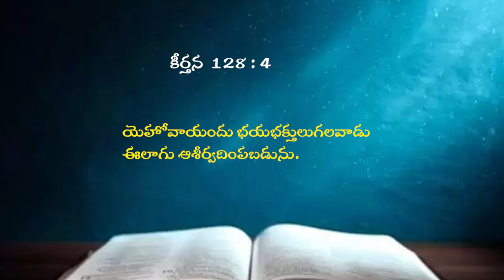25 06 24 Bro Kaile vijay babu garu కుటుంబ వ్యవస్థ పార్ట్-2